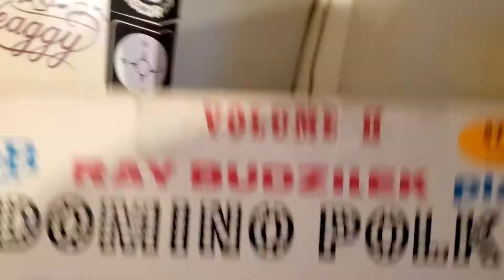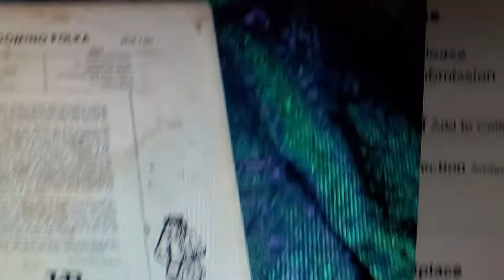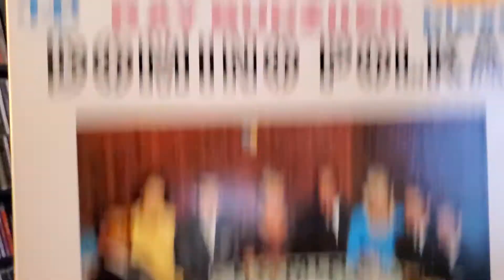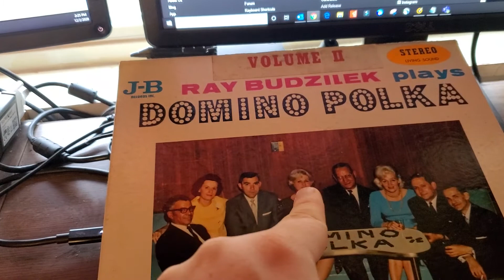Rare Polka Shenanigans! Have you seen this con-artistry before?